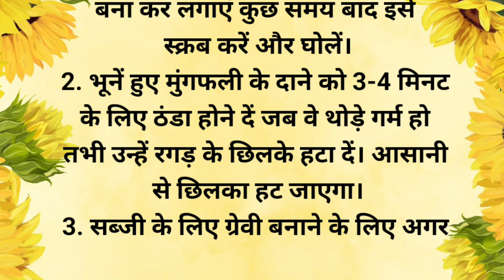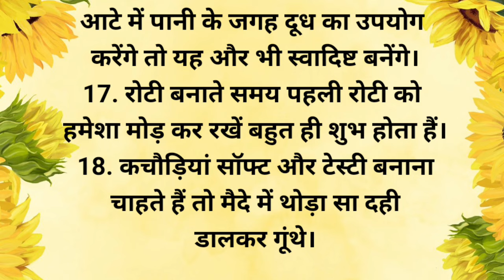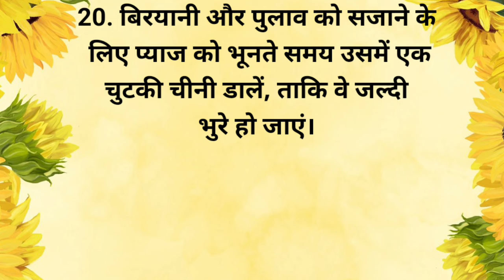ये 32 कुकिंग टिप्स आपकी जिंदगी बदल देगी| Cooking tips | Kitchen tips in hindi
ये 50 कुकिंग टिप्स आपकी जिंदगी बदल देंगी | Cooking tips | Kitchen tips in hindi

10 बहुत कम आने वाले किचन के टिप्स /10 Amazing Kitchen Tips In Hindi/New Kitchen Tips /Kadianscooking

10 बहुत काम आने वाले किचन के टिप्स /10 Amazing Kitchen Tips and Tricks In Hindi / Best Kitchen Tips

11 बहुत ही काम आने वाले किचन टिप्स /11 Amazing Kitchen Tips and Tricks In Hindi /Useful Kitchen Tips

15 बहुत ही काम आने वाले किचन टिप्स/15 Amazing Kitchen Tips and Tricks/Useful Kitchen Tips/Best Tips

10 बहुत ही काम आने वाले किचन टिप्स/ 10 Amazing Kitchen Tips and Tricks in Hindi/Useful Kitchen Tips

10 बहुत काम आने वाले किचन के टिप्स/ 10 Amazing Kitchen Tips and Tricks In Hindi/Best Kitchen Tips

10 बहुत ही काम आने वाले किचन टिप्स/ 10 Amazing Kitchen Tips and Tricks/Kitchen Tips in Hindi/Useful

10 बहुत ही काम आने वाले किचन के टिप्स / Amazing Kitchen Tips and Tricks in Hindi /Best Kitchen Tips

10 बहुत ही काम आने वाले किचन टिप्स /10 Amazing Kitchen Tips and Tricks/Useful Kitchen Tips in Hindi

10 बहुत ही काम आने वाले किचन के टिप्स/ 10 Amazing Kitchen Tips and Tricks in Hindi/Best Kitchen Tips

10 बहुत ही काम आने वाले किचन के टिप्स/ 10 Amazing Kitchen Tips in Hindi/New Kitchen Tips/Useful Tips

11 बहुत ही काम आने वाले किचन के टिप्स /11 Amazing Kitchen Tips and Tricks in Hindi/New Kitchen Tips